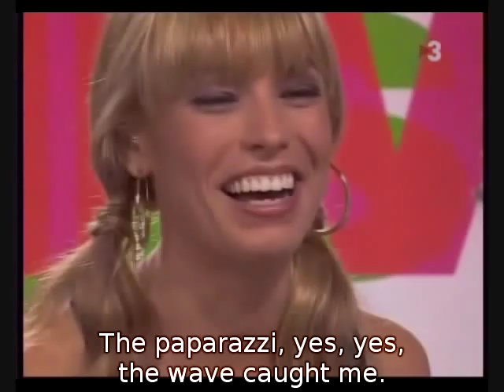Marc Clotet in TVist (04/06/2009) Part 2 - ENGLISH SUBTITLES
Translation cortesy: Elizabeth. Thank you very much.